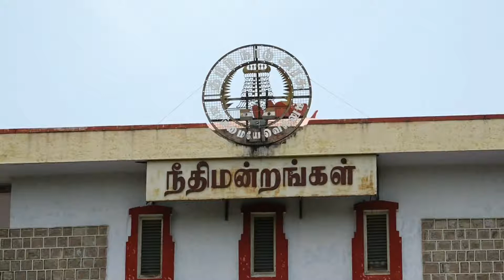மதுரையில் மனைவியை தற்கொலைக்கு தூண்டிய கணவருக்கு 7 ஆண்டு சிறை-மதுரை மாவட்ட மகிளா நீதிமன்றம் உத்தரவு.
மதுரை சிம்மக்கல் பகுதியைச் சேர்ந்த துரைப்பாண்டி என்பவர் தன்னுடைய சகோதரி லட்சுமியுடன் சேர்ந்து தன்னுடைய மனைவியை தற்கொலைக்கு தூண்டியதாக கணவருக்கு ஏழு ஆண்டுகளும் பத்தாயிரம் ரூபாயும் கணவரின் சகோதரி லட்சுமிக்கு 5 ஆண்டுகளில் 5 ஆயிரம் அபராதம் விதித்து மதுரை மாவட்ட மகிளா நிதிமன்றம் உத்தரவு